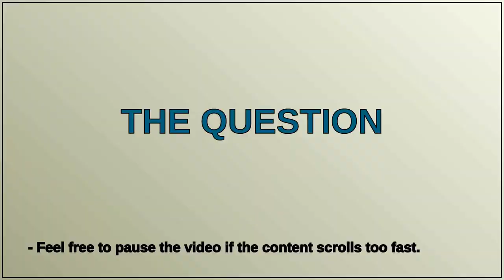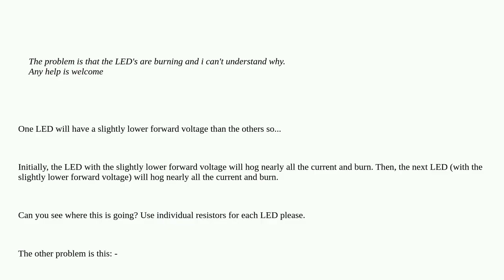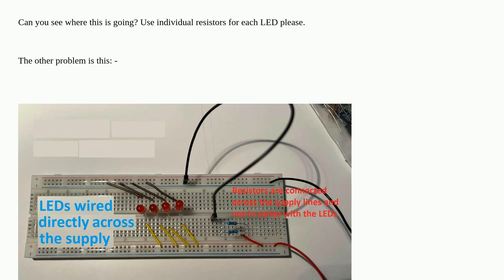Electronics: 4 parallel LED's connected on a breadboard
4 parallel LED's connected on a breadboard

A special thanks goes out to the community

  resistors led breadboard circuit-design